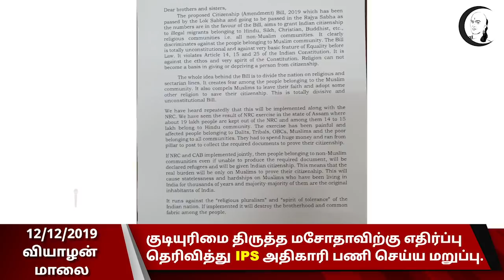குறுஞ்செய்தி | 12/12/2019 | வியாழன் மாலை | Short News | Thursday Eve News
சாணக்யா!